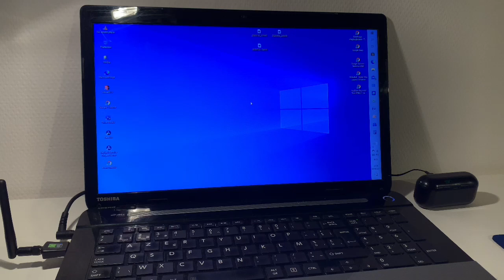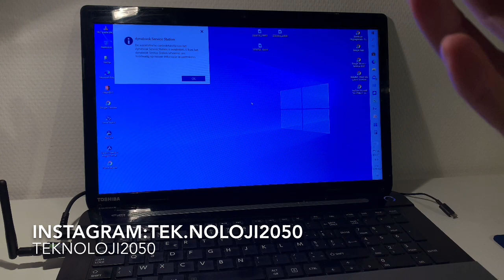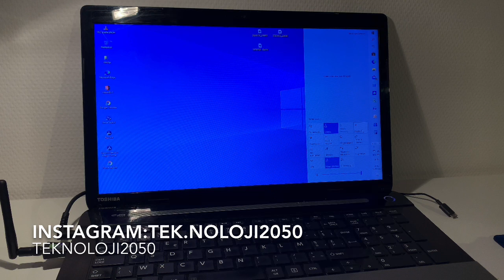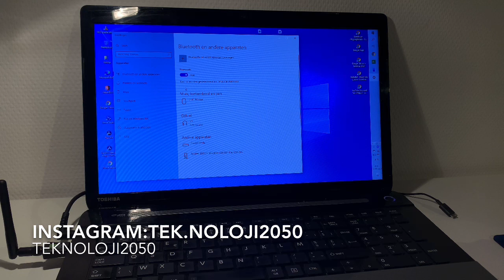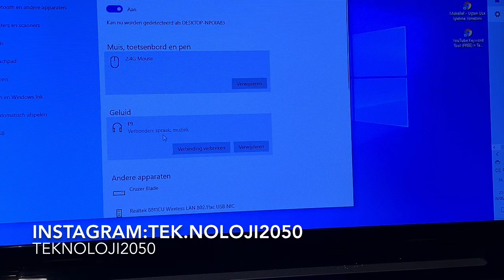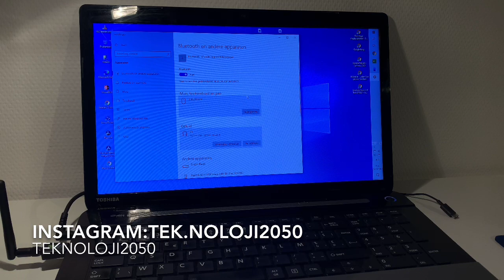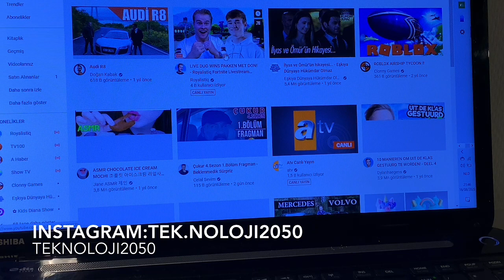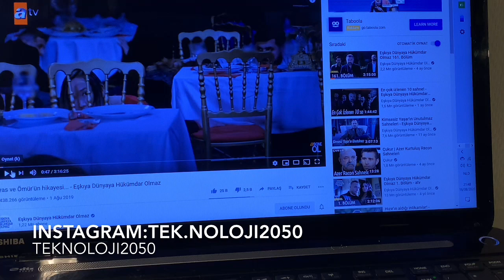Bluetooth kulaklik (kablosuz kulaklık) bilgisayara nasıl baglanir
Kablosuz Bluetooth kulaklıklari bilgisayara bağlama işlemi nasıl yapılır